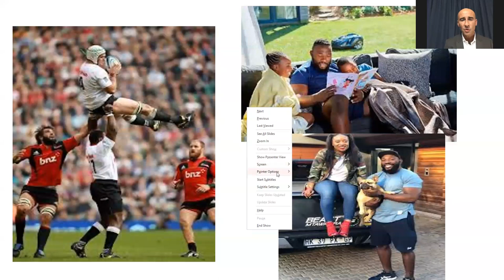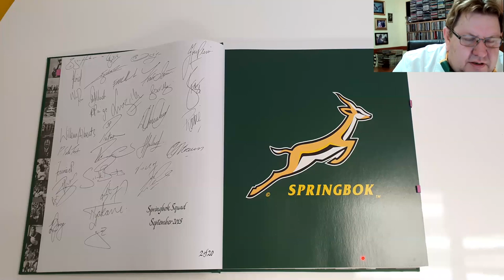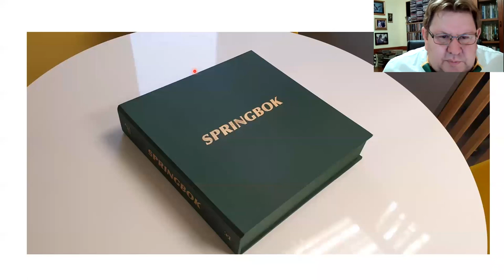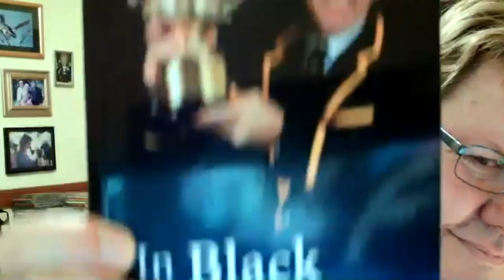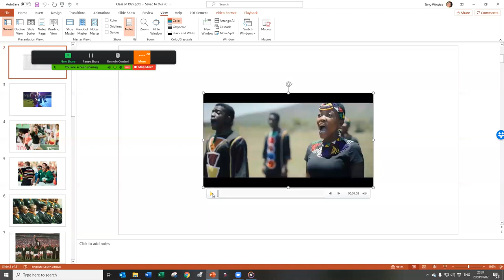The Players' Fund - In Conversation with Rugby Legends - Tendai "Beast" Mtawarira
This event formed part of the extraordinary fundraising efforts that we ventured in to in response to the global COVID-19 pandemic to ensure that we remain available to our recipients.